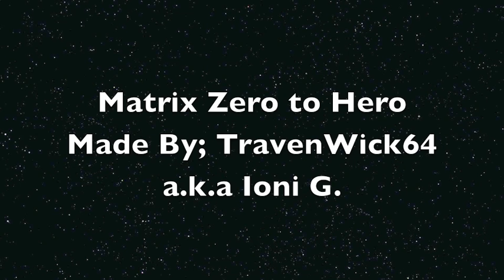Matrix zero to hero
This is a music video that I made using my favorite song from the animated Disney Film: Hercules. And again it fit with Neo's story line... I mean there is a watchmojo list of his character on the Top 10 "Zero to Hero" movies list...he was #10 but he was still on the list!!! Anyway I tried to sync the lyrics of the song to the visuals of the movie to the best of my ability. I hope all of you guys enjoy it!!!

Song: Zero to Hero
Artist: Hercules Cast- Cheryl Freeman

no copyright infrin